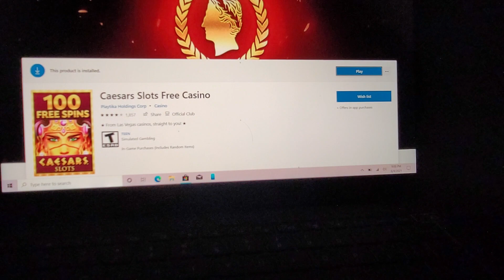The Most Boring Video Ever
just uploading a boring video